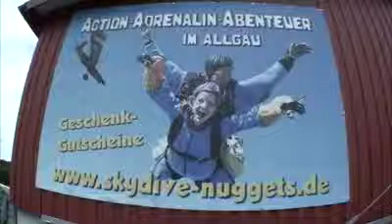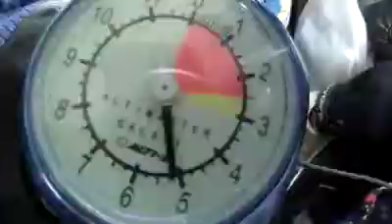Fallschirmsprung von Justine bei skydive nuggets in Leutkirch